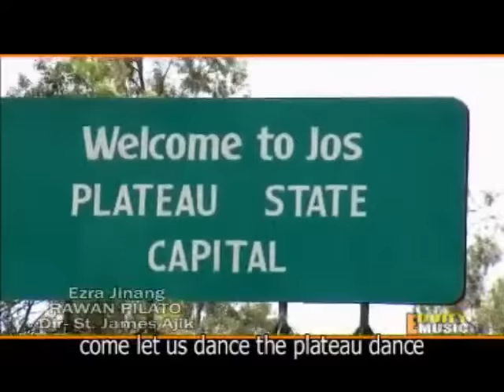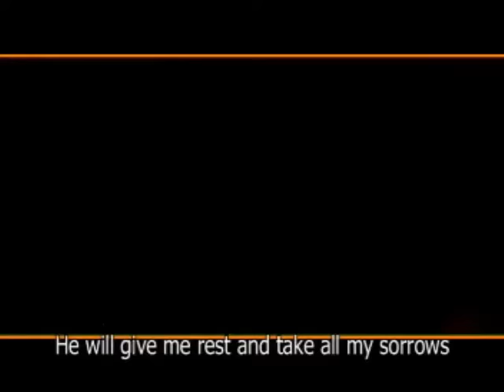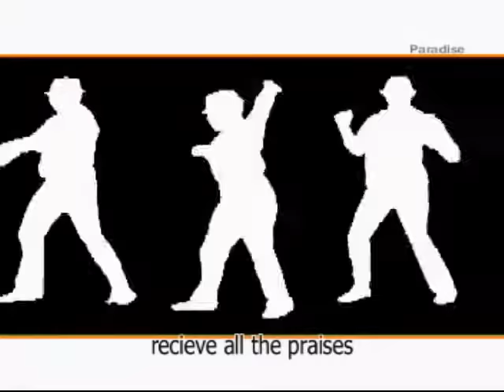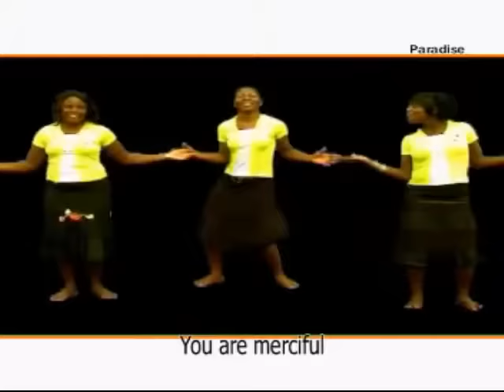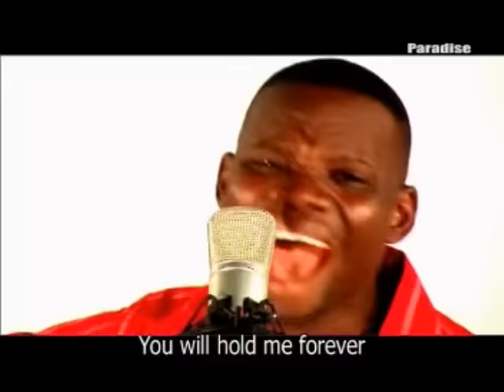Silver and Gold Nigeria Christian Music Video by Ezra Jinang